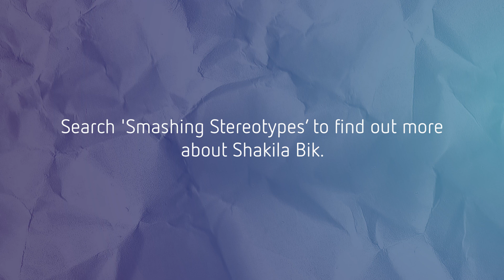Meet Shakila, Skin & beauty science specialist at L’Oréal UK & Ireland | My#SmashingStereotypesstory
Meet Shakila Bik, the Scientific and Regulatory Affairs Director at L’Oréal UK and Ireland. Shakila shares her unique journey in combining two of her passions: beauty and science, as well as the importance of gender balance in STEM, a cause championed by the L’Oréal-UNESCO For Women in Science Programme.

Each year, the British Science Association runs the Smashing Stereotypes campaign during British Science Week, celebrating the diverse people and careers in science and engineering.